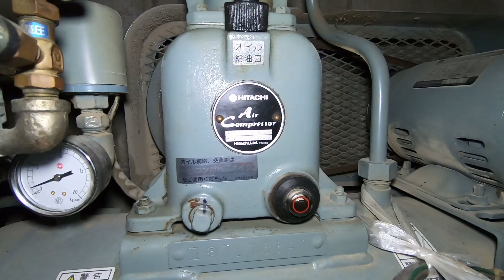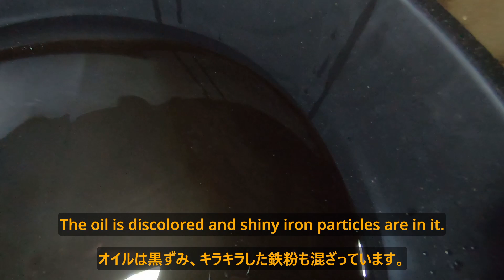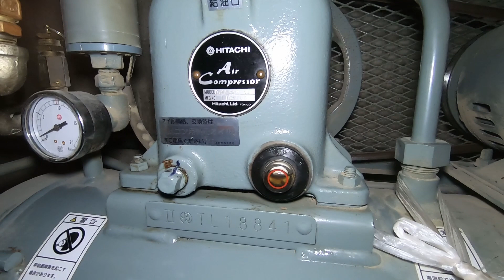エアーコンプレッサーのオイル交換をしたよ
大雨で畑仕事ができない時間を使って、頼まれたエアーコンプレッサーのオイル交換をしました。